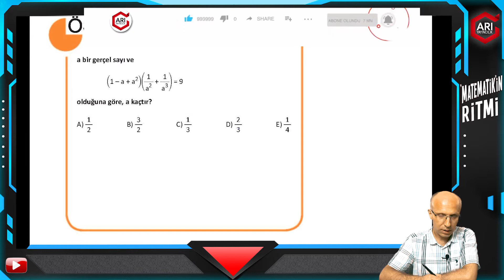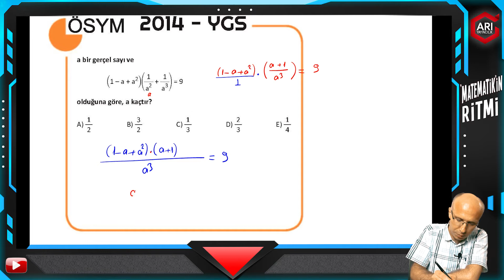88 2014 YGS MATEMATİK